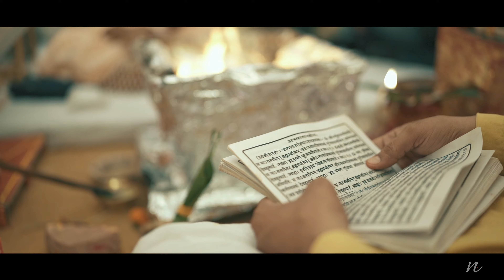MAALVICKA & ABHINAV...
Have a look...fun and masti all through. Enjoy.